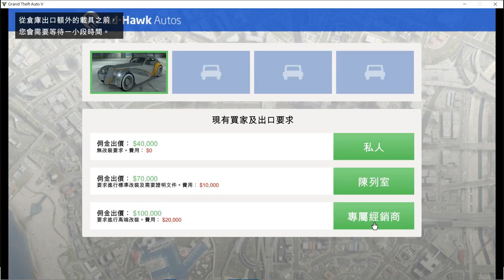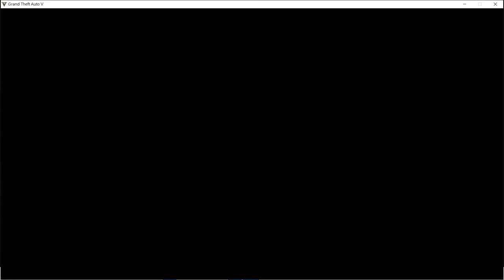[GTA5] CEO 送車及無人機飛行測試